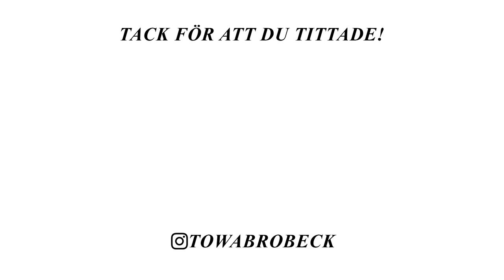VI GÅR PÅ JULBORD ✿ DAGLIG VLOGG 9